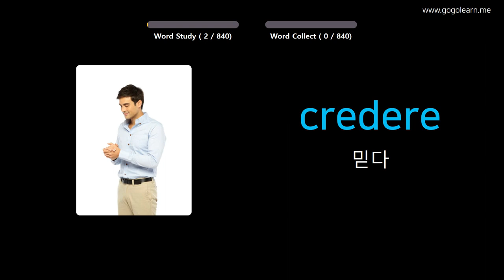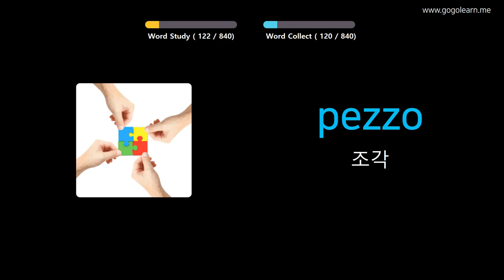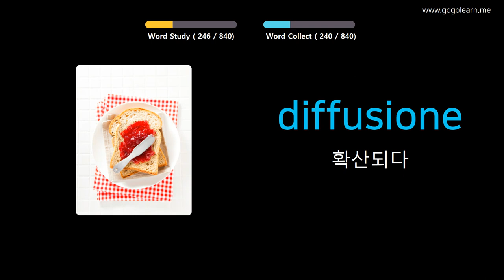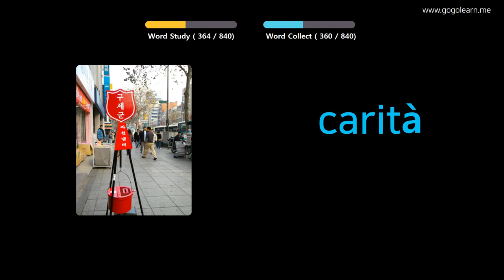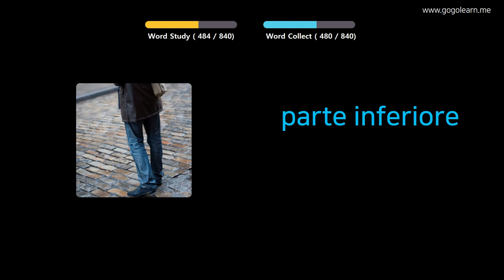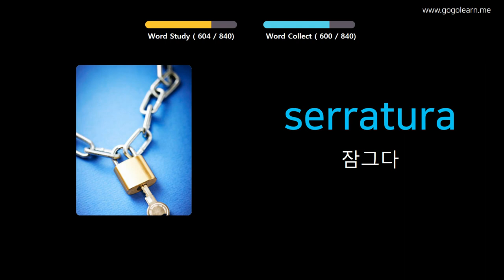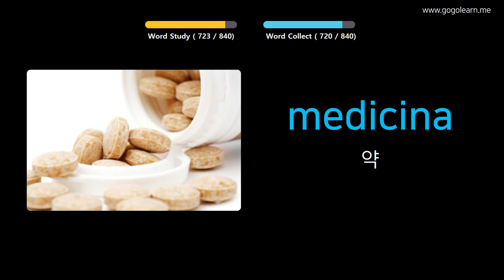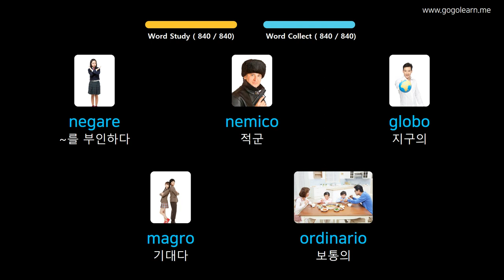사진을 통해 이탈리아어 를 배우세요 |이탈리아어 어휘 중학교 | Golearn